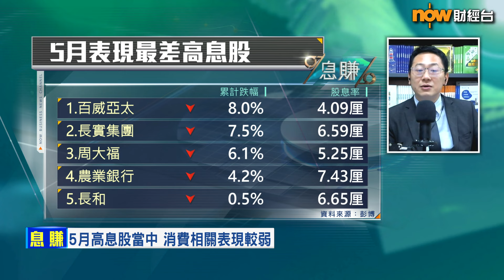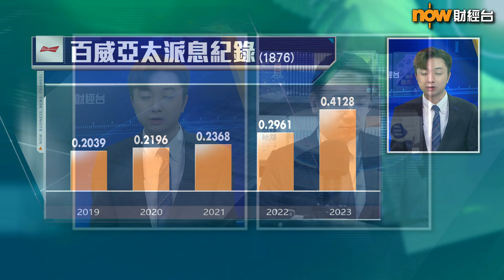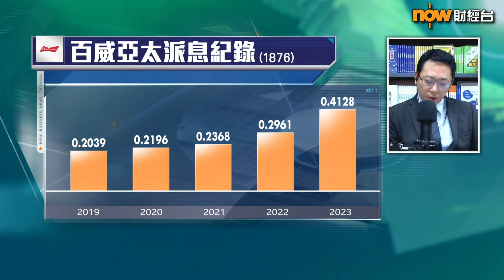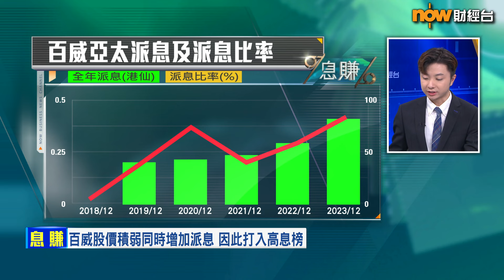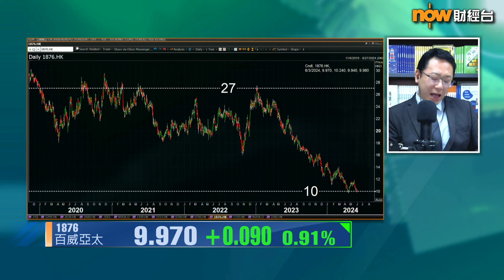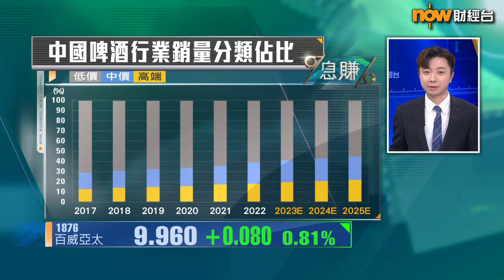【息賺】買電力ETF穏袋4至5厘息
【Now財經台】電力股持續造好，唔少投資者都趁機入手，不過，買電力股一般都係睇中呢類股份派息穩定，但其實亦有另一個選擇，可以穩袋4-5厘息，聽下香港大學房地產及建設系客席副教授楊書健點講…